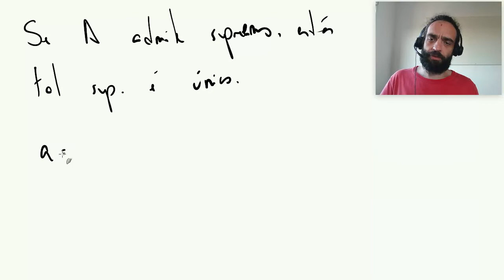[Fundamentos] Supremos e ínfimos